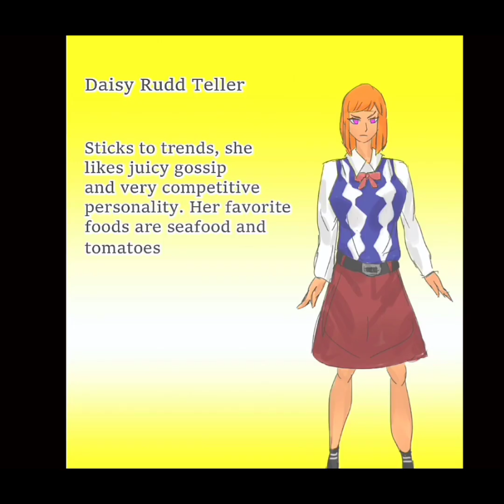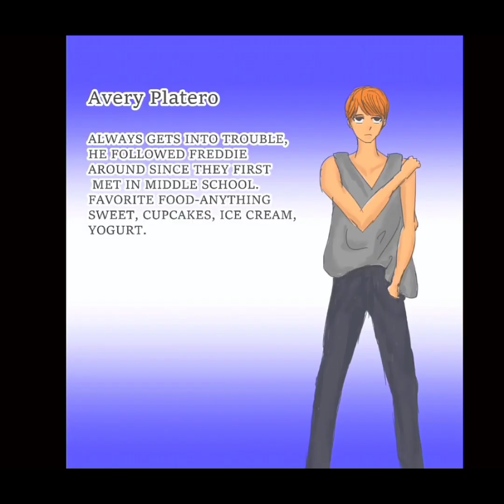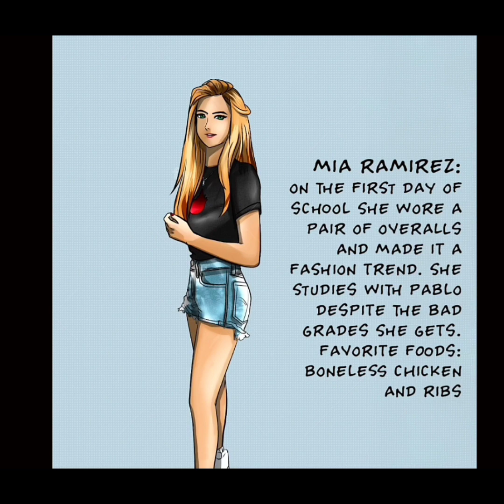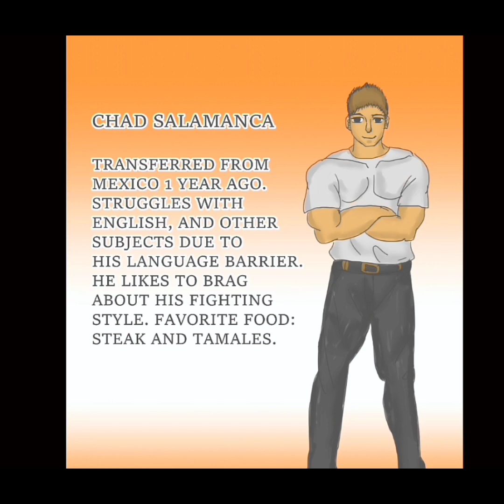High School Fool Fighters Soundtrack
High school fool fighters is about Pablo Redbone who gets bullied throughout middle school and decides to make a change in his life. Through training and trying to win the girl of his dreams April.